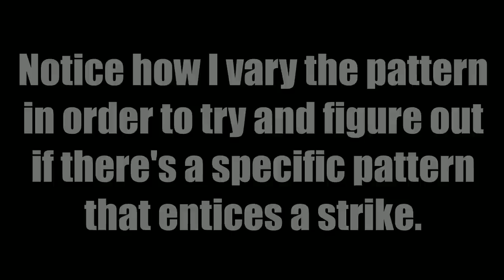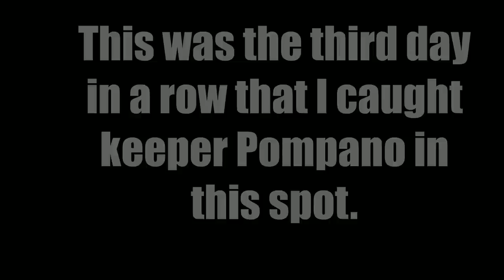Got The Beach Fish I Was After Surf Fishing With Jig And Teaser Rig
This beach just keeps on producing great results. I've been hitting this surf fishing spot pretty consistently for the past month. I am amazed at the amount of Pompano I've been able to pull out of this one area. Florida beach fishing is an absolute blast.

►Fishing Gear I Like
Reasonably priced braid
Excellent spinning reel
Fishing Rod
Fillet knife
Great pocket knife
Best kayak cart
Magic Angler Paddle

► Filming Gear
Extra Gopro Batteries
Gopro light
Action Hat
Kayak camera boom
Editing software
Editing computer
Soft boxes used in home
Extened battery power bank
Extended battery cord to connect to Gopro

radreelingfishing@gmail